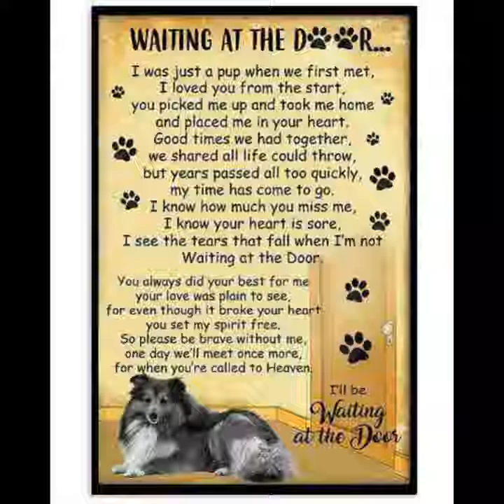DOG POSTER- SHELTIE WAITING AT THE DOOR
We transform your favorite photos and pictures into an artwork by printing them onto high quality artist cotton canvas. Create your very own masterpiece!